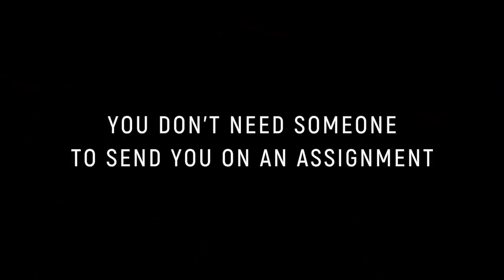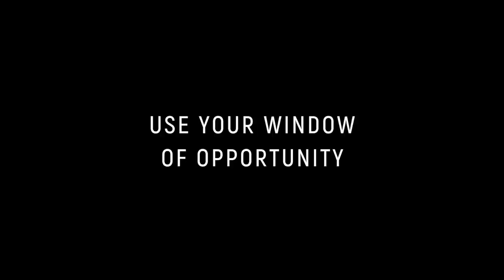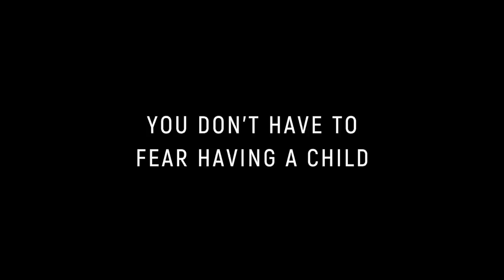10 Lessons On Surviving & SUCCEEDING As A Travel Photographer (part 1)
Here are 10 lessons on success and happiness that have changed my life. I’m a travel photographer. If you want to travel, make photos and make a career of it… well, once this pandemic is over… I’m sure you’ll find at least some of the things I mention useful, re-assuring, maybe even inspirational.

📸 𝗧𝗵𝗲 𝗛𝗨𝗚𝗘 𝘀𝗽𝗲𝗰𝗶𝗮𝗹 𝗶𝘀 𝗼𝗻! 𝟮 𝗢𝗳 𝗠𝘆 𝗖𝗼𝘂𝗿𝘀𝗲𝘀 𝗜𝗻 𝗢𝗻𝗲 𝗣𝗮𝗰𝗸𝗮𝗴𝗲. 𝗢𝗻𝗹𝘆 𝗳𝗼𝗿 𝗮 𝗺𝗼𝗻𝘁𝗵. 𝗙𝗼𝗹𝗹𝗼𝘄 𝘁𝗵𝗶𝘀 𝗹𝗶𝗻𝗸

Very soon I’m releasing a whole new photo resource. So, this is most likely the final sale that I’ll have on this course. It’s certainly the cheapest that it will ever be.

So… the idea to share these lessons has been floating around in my mind for a while. Now with the pandemic and my recent 39th birthday… I’ve been doing a lot of reflecting, thinking, as I’m sure many of you have been. I’ve finally decided to make these videos. I’m not trying to be a self-help guru. I just think that at almost 40, some of the stuff that I’ve learnt can be beneficial to others.

If all you want see are tutorials or tips and tricks - this video might not be what you expect. But, if you're open  you might learn. Or, you might be reminded about some things about photography and life that are far more important than f-stops, lenses, or image-editing techniques. Ironically, these things could also help you in your journey as a photographer.

There will be 2 more videos. The next one is coming on Wednesday!

NOTE: Please excuse the audio. I recorded the scenes in the car and where I’m walking around with an adapter, directly to my Osmo action. Not doing that again…

*** MY GEAR ***

Camera bodies:

Panasonic GX9
Panasonic G9
Sony A7III

Drone:

The Mavic 2 Pro